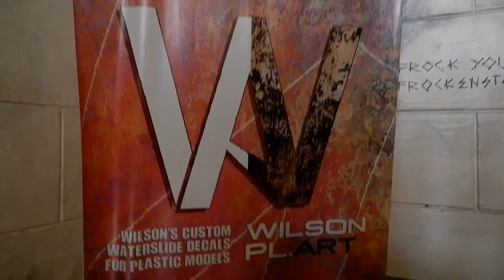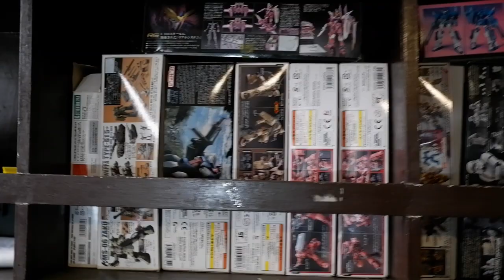So you wanna become a commission painter? | PHC 1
Let's visit Cubao Expo, a humble yet well-known place for artists and collectors of all types. Here is where we find the workshop of Wilson Alinea, a known name in the local Gunpla and scale model community.

He started his career in the hobby by creating custom waterslide decals and is now currently 3D printing and painting designs for clients.

This is a new show designed to showcase the best and interesting parts of the ever-growing community in the Philippines. If ever you find yourself on this side of the globe, let these series of videos be your guide!

0:00 - The Philippine Hobby Community
0:36 - Cubao Expo
1:06 - All about Wilson Alinea
2:58 - 5 Tips on being a sustainable commission painter
4:03 - How to price your services
7:42 - What is in store in the next episode?